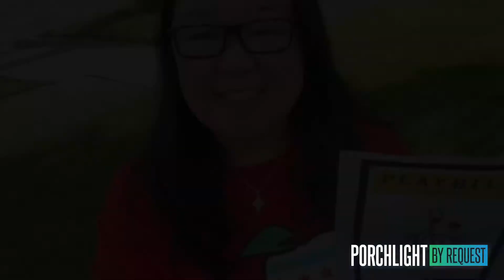I Still Believe In Love - Porchlight By Request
One of Chicago’s public school teachers Nora Gonzalez’s PORCHLIGHT BY REQUEST is a song from THEY’RE PLAYING OUR SONG that she saw as a tween and one song has remained with her still. It's "I Still Believe in Love," lyrics by Carole Bayer Sager and music by Marvin Hamlisch, and it is performed, as a duet, by Sophie Grimm (Paramount Theatre’s LEGALLY BLONDE, Writers Theatre’s TREVOR) and Vasily Deris (Porchlight Revisits ON A CLEAR DAY YOU CAN SEE FOREVER, Paramount Theatre’s SECRET OF MY SUCCESS) with Casting & Artistic Intern Ben Ballmer providing the piano accompaniment!

And please, check out Sophie & Vasily’s Facebook pages for more entertainment and more love from this musical couple!